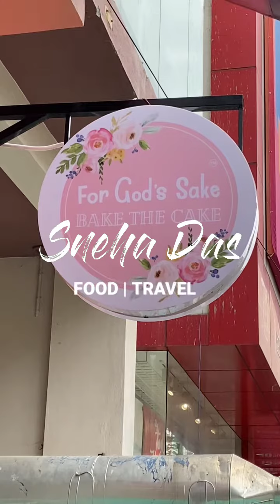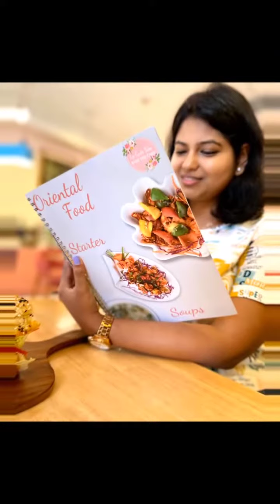FOR GOD's SAKE BAKE THE CAKE || HSR LAYOUT BANGALORE || BRIGHT VIBRANT IG CAFE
I hope you all are doing great, you all are safe and healthy !!!
if you are new here, This is Sneha sharmilee Das.
Thank you  for coming here and watching my video, Hope to you see you soon in my next video

In Todays Video , i have posted about FOR GOD'S SAKE BAKE THE CAKE Bangalore
Quirky Pretty ambience & Instagramable Cafe at HSR.